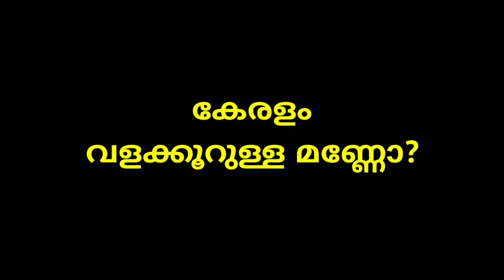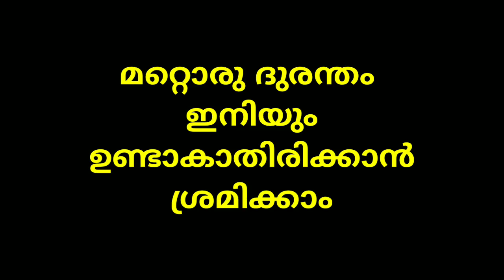കൊല്ലത്തു വീണ്ടും ഒരു കുട്ടിയെ തട്ടിക്കൊണ്ടു പോകാൻ ശ്രമം | Kollam Karunagappally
Kollam Karunagappally: കൊല്ലത്തു വീണ്ടും ഒരു കുട്ടിയെ തട്ടിക്കൊണ്ടു പോകാൻ ശ്രമം,
നാലാം ക്ലാസ്സ് വിദ്യാർഥി ജാസ്മിനെ തട്ടിക്കൊണ്ടു പോകാൻ ശ്രമം. കുട്ടി ഓടി ഒരു വീട്ടിൽ കയറിയതിനാൽ ഒരു ദുരന്തം ഒഴിവായി. ഇവരെ നാട്ടുകാർ പിടികൂടി പോലീസിൽ ഏൽപ്പിച്ചു.

നാം നമ്മുടെ കുഞ്ഞുങ്ങളെ സൂക്ഷിക്ക
 പരിചയമില്ലാത്തവരെ കണ്ടാൽ പ്രത്യേകം ശ്രദ്ധിക്കുക.

കുഴപ്പം തോന്നിയാൽ ഉടൻ പോലീസിൽ അറിയിക്കുക.

ഇനിയും ഒരു ദുരന്തം ഉണ്ടാകാതിരിക്കാൻ ശ്രമിക്കാം.

You can watch this video also

Sincere news is a real content news channel. Here in we are sharing helpful messages.